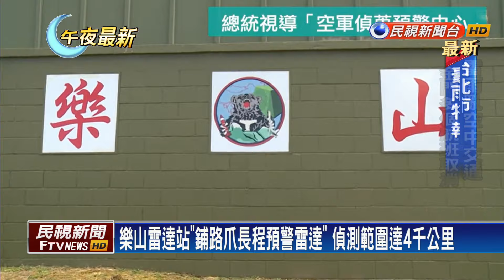美本土外唯一國家！ 雷神公司將升級台灣長程預警雷達－民視新聞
【民視即時新聞】隸屬空作部管轄的樂山雷達站，設有美國雷神公司製造的「鋪路爪長程預警雷達」，偵測範圍可達4000公里，2013年啟用至今已超過10年，傳出合併後的雷神技術公司，已獲得獨家合約，將針對系統進行升級，提升我空中監控能力，而台灣也是美國本土之外，唯一獲得雷鋪路爪長程預警雷達的國家。